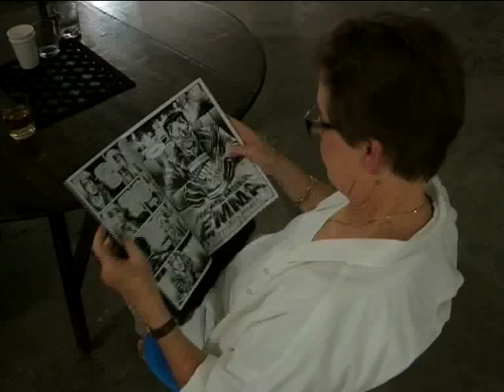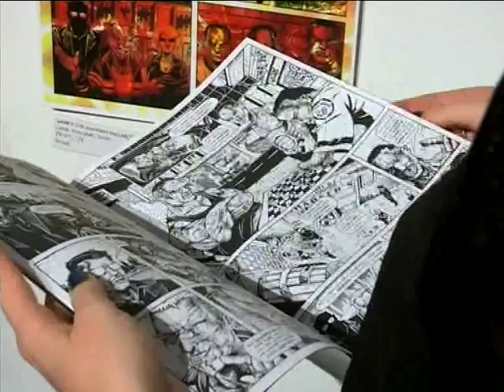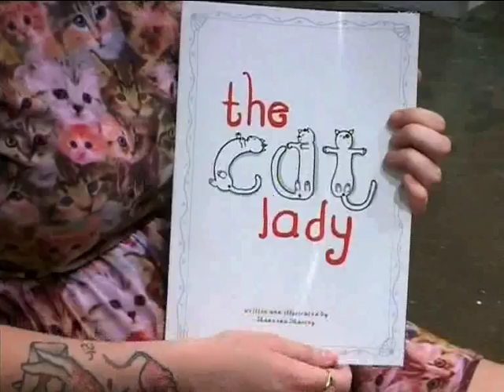Comic Art takes over in Durban Expresso was there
Comic books & graphic novels are fast becoming main-stream with a smorgasbord of Hollywood adaptations & exhibitions across the world showcasing the best of the artform.

One such comic art exhibition that took place in Durban recently brought together the best in comic art illustrators & fans from across South Africa to showcase what is on offer.